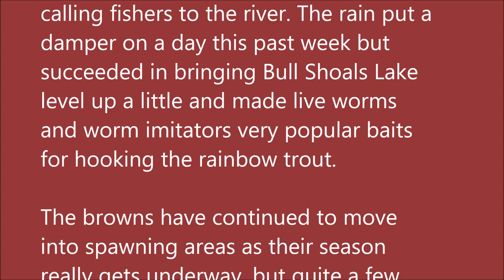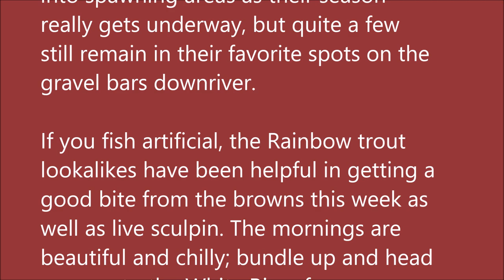Arkansas White River Trout Fishing Report November 7, 2018